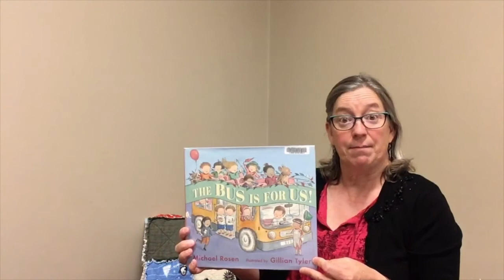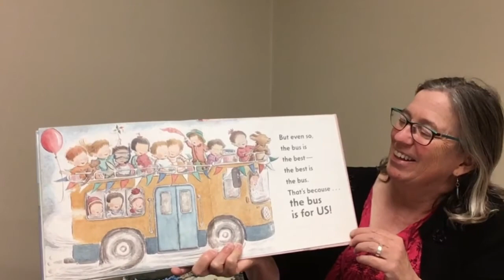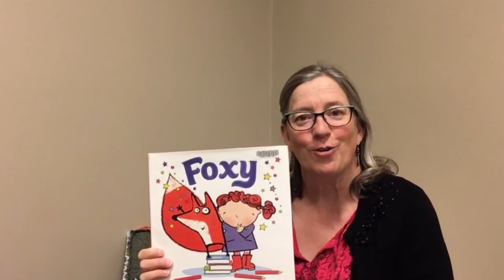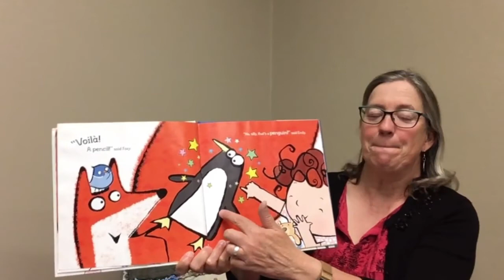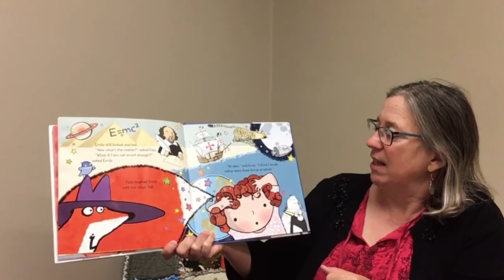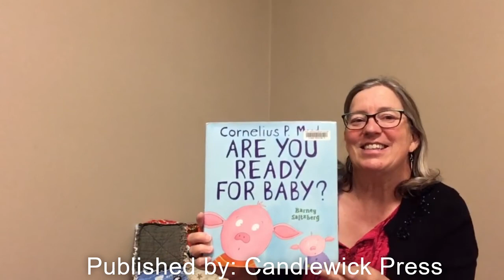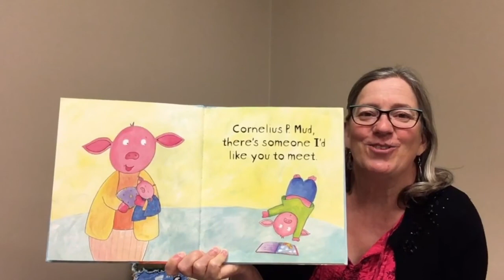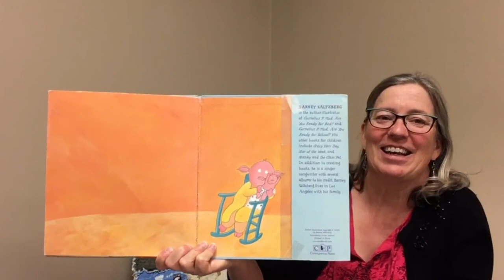Miss Rhonda's Corner - Toddler Storytime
Welcome to Miss Rhonda's Corner! Join Miss Rhonda for songs, books, rhymes and lots of FUN!
As the Library is not currently able to provide in-house programming we are bringing storytime to you! These videos are reserved for the education of Library patrons only. Canmore Public Library receives no commercial gain from these recordings. No unauthorized further dissemination of these works is permitted.